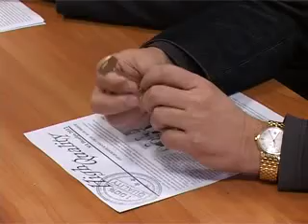День качества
Всемирный день качества на этой неделе отметили студенты механико-технологического факультета. На примере народной сказки будущие специалисты рассказали о своей профессии.
Для будущих инженеров-менеджеров по качеству важно знать требования необходимые для выпуска любой продукции. Так при помощи интерпретации сказки «Вовка в тридевятом царстве» студенты отразили принципы Системы менеджмента качества. Один из  составляющих -- лидерство руководителя, так Царь выступил в роли лидера, обладающий видением и силой духа.
Другой персонаж -- Печка. Это аналогия с принципом «ориентация на потребителя». В реальности организации необходимо делать то, что хочет потребитель сейчас и захочет в будущем. Таким образом, сочиняя сказки на новый лад, ежегодно четверокурсники кафедры «Технология машиностроения» погружают первокурсников в будущую профессию.
Специально ко Дню качества студенты подготовили информационный листок, где подробно описали основные профессиональные принципы.